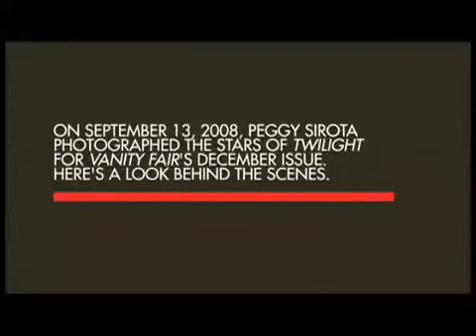Behind the scene photo shoot - Vanity Fair